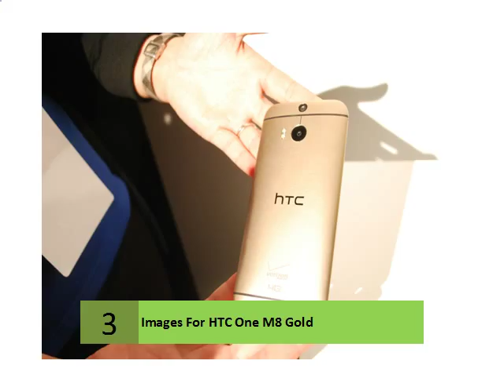Images For HTC One M8 Gold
News for HTC One M8 Gold

Tech Times
Glacial Silver HTC One (M8) hits AT&T
When the AT&T version of the HTC One (M8) launched a few weeks ago, it was available in Gunmetal Gray and Amber Gold, but the Glacial ...
Red HTC One M8 headed to Verizon [LEAK]
Phandroid.com‎ - by Christopher Chavez‎ - 3 days ago
Gold HTC One & Samsung Galaxy S5 Revealed. Just A ...
MotoringCrunch‎ - 3 hours ago
More news for HTC One M8 Gold
Images for HTC One M8 GoldReport images

More images for HTC One M8 Gold
BUY THE HTC ONE (M8). HTC is now offering up to 65GB of Google Drive storage FREE for 2 years*. Upload, store, and share files with interactive features.
HTC One® Developer Edition (M8) - Amber Gold | HTC ...
HTC One® Developer Edition (M8) - Amber Gold Cell Phone - User reviews, expert reviews, Discounted Prices - LetsTalk.com, authorized Unlocked dealer.
HTC One M8 119534 - Best Buy
8 items - Shop for htc-one-m8-119534 at Best Buy. Find low everyday prices and buy online for delivery or ... HTC - One (M8) 4G Cell Phone - Amber Gold (AT&T) ...
HTC One M8 review - Trusted Reviews
Apr 2, 2014 -
 Rating: 9/10 - ‎Review by Andrew Williams
HTC One M8 review: The HTC One successor is bigger and faster, but ... silvery HTC One, with a shade ...
More by Andrew Williams - in 160 Google+ circles
HTC One (M8) review | Phone Reviews | TechRadar
Mar 31, 2014 - HTC One (M8) review | It's a tough task to improve the best phone of ... the previous model and a champagne / rose gold option will be both ...
More by Gareth Beavis - in 417 Google+ circles
HTC The New HTC One (M8) Gold - Phones 4u
The New HTC One M8 has a 2.3GHz quad core CPU & a 5 inch 1080 display. Get the HTC One M8 in Gold rom Phones 4u, the UK's leading 4G retailer!
HTC One (M8) now available in the UK in Gold - GSMArena ...
Apr 1, 2014 - The HTC One (M8) launched in the UK and has moved into retailers sooner than expected - Carphone Warehouse will be shipping all color ...
HTC One M8 Metal Grey on O2 - on Pay & Go & Refresh. ... Get O2 4G on this phone - 4G info; The HTC One (M8) has a duo camera depth ... GoldMetal grey ...
HTC One (M8) Gold Edition Hands On! - YouTube
► 2:04► 2:04
Mar 25, 2014 - Uploaded by Android Authority
Josh gets his hands on the gold edition of the hew HTC flagship. Check out the HTC One (M8) in Gold ...
The HTC One (M8) in silver and gold - Android Central

by Alex Dobie - in 10,190 Google+ circles
Mar 25, 2014 - Amber gold and glacial silver versions of HTC's new flagship The new HTC One (M8) is official, and HTC's "hero" color for the device is the ...